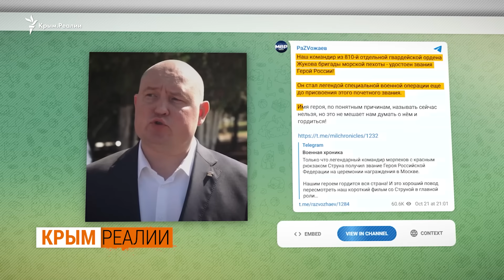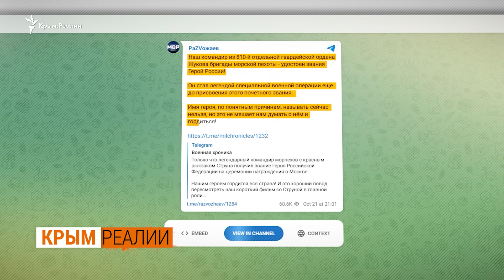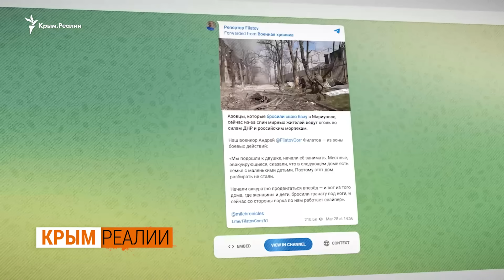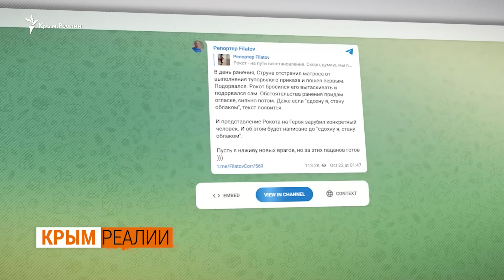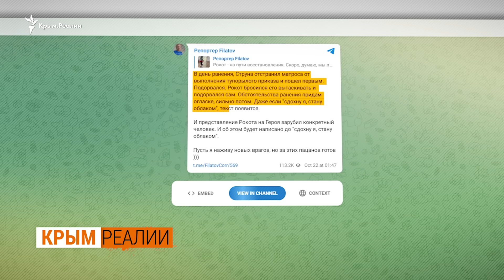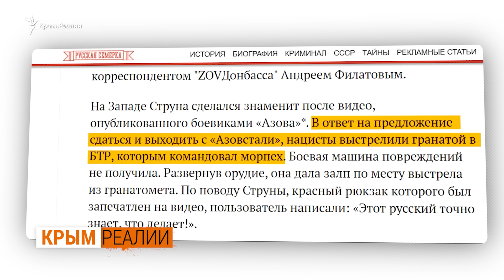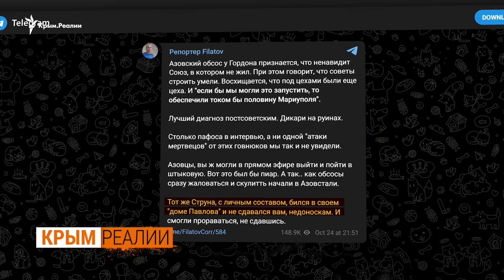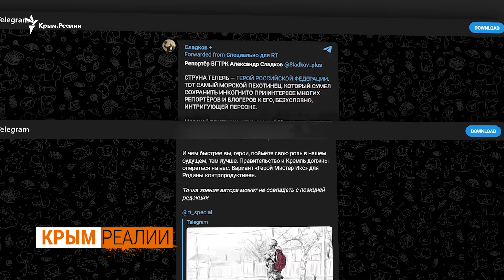Что известно о морпехе из 810- бригады с позывным «Струна»? | Крым.Реалии ТВ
Офицеру из 810-й бригады морпехоты Черноморского флота РФ присвоено звание Героя России. Но его имя и фамилию не называют.  Указ о награждении не публиковали. Российским СМИ награждение подтвердил Дмитрий Песков. Российский глава Севастополя Михаил Развожаев назвал морпеха с позывным «Струна» легендой, а его имя не называют «по понятным причинам». Командира взвода с красным рюкзаком на спине впервые в конце марта показал на видео Андрей Филатов – стрингер телеканала Раша Тудей.

В чем же легендарность и заслуги комвзвода с позывным Струна? И какие же это «понятные причины» по которым нельзя разглашать его имя?

12 сентября Генштаб ВСУ заявил, что 810-я отдельная гвардейская бригада морской пехоты Черноморского флота России, которая дислоцируется в Севастополе, потеряла до 85% личного состава. Проверить данные о потерях в условиях боевых действий невозможно.